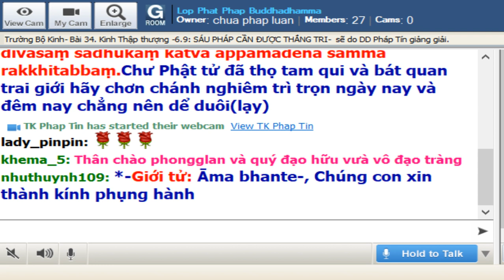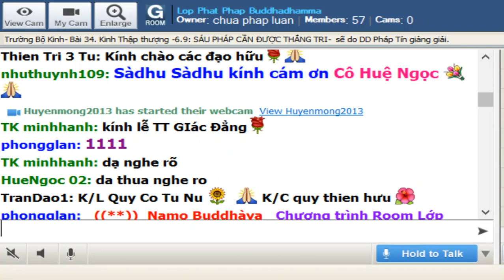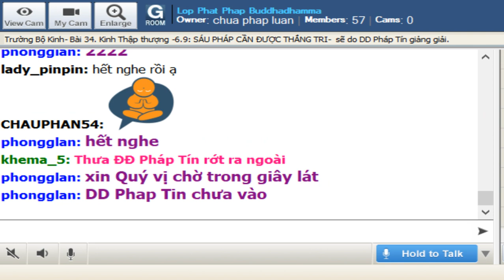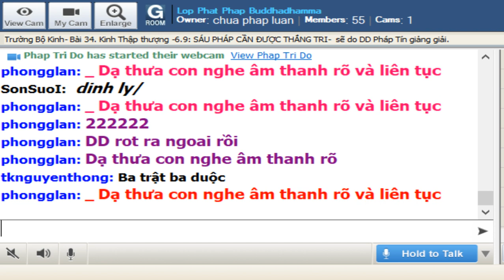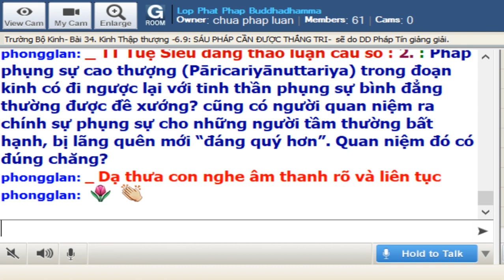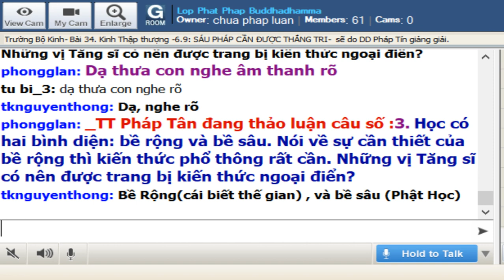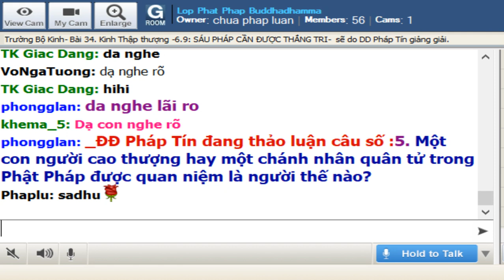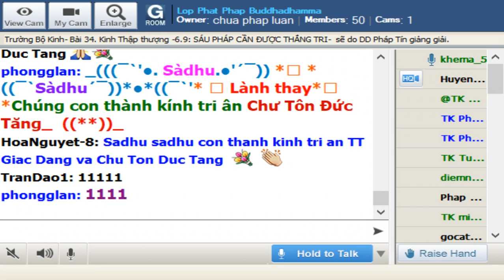23-8-2019 - Trường Bộ Kinh - 34 kinh Thập Thượng - Sáu pháp cần được thắng tri - ĐĐ Pháp Tín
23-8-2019 - Trường Bộ Kinh - 34 kinh Thập Thượng - Sáu pháp cần được thắng tri - ĐĐ Pháp Tín